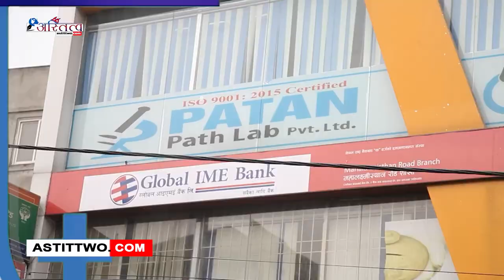पाटन प्याथ ल्याबमा दुई महिना नि : शुल्क पाठेघर सम्बन्धि परामर्श सुरु